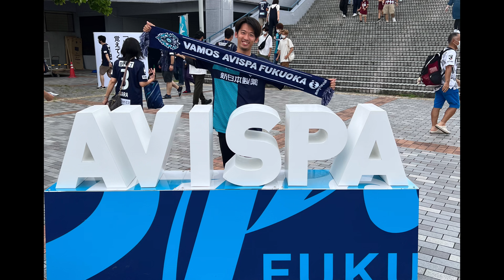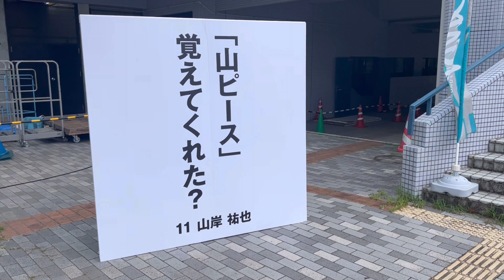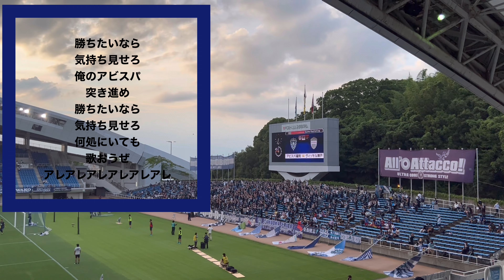【アビスパVlog】アビスパ史に新たな1ページが！アビスパ福岡観戦記！チャント集付き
8月10日(水)ルヴァン杯　inベスト電気スタジアム
アビスパ福岡 VS ヴィッセル神戸

勝てばクラブ史上初のルヴァン杯ベスト4となる試合を見てきました。

あれこれ楽しみました。長い動画ですが、よかったら見ててってください。

サポーターが声出せるっていいね！

※子どもも見ることがあるので、コメントは内容次第で削除します。

他のSNS等もよろしくお願いします。